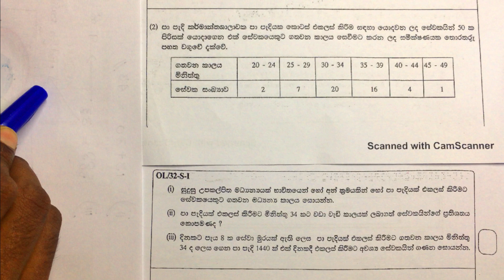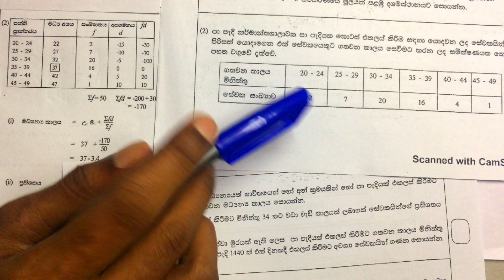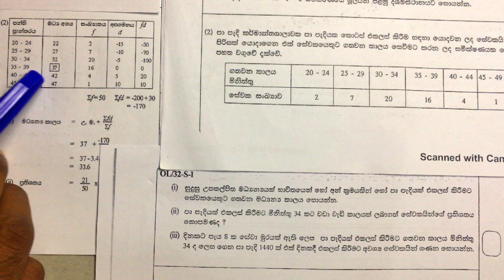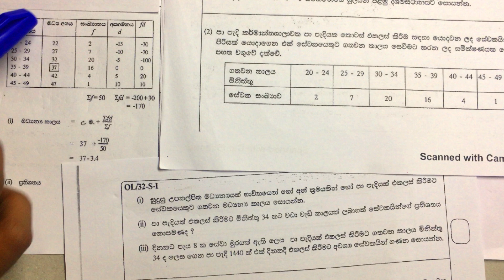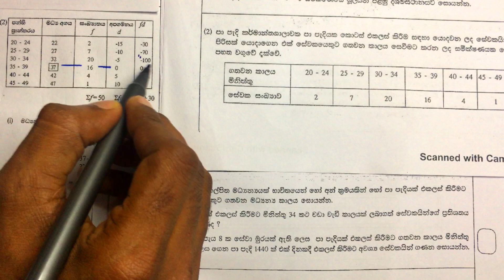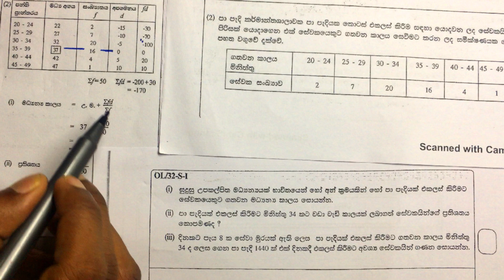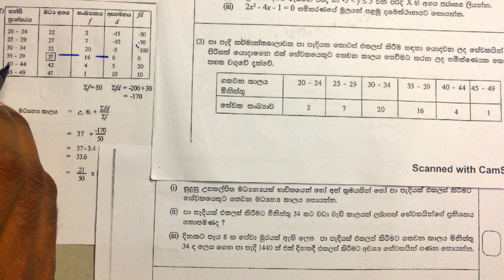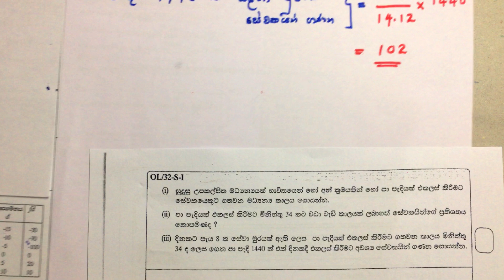Fd Waguwa : O/L Exam Maths 2019 Average explained in sinhala | Mean Fx and Fd | kv maths 10 marks